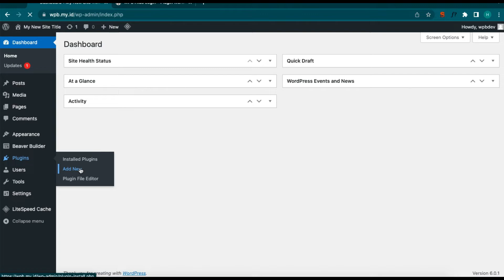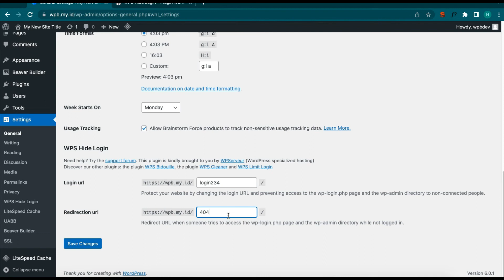WPS Hide Login, hide you wordpress login url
We may wanna to hide our wordpress wp-admin and wp-login.php url. in this video you will learn how to hide you wordpress login url

Pro Plugin:
Beaver Builder PRO